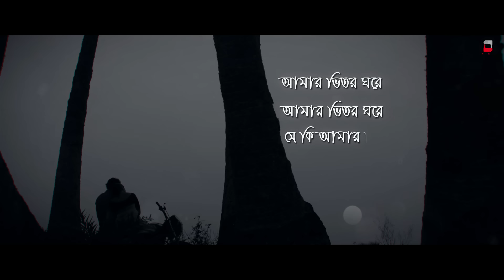KON GOPONE | OFFICIAL : BRAHMA JANEN GOPON KOMMOTI | RITABHARI | SOHAM | NANDITA | ANINDYA SURANGANA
Enjoy the song KonGopone from Brahma Janen Gopon Kommoti
ভালবাসার রোদ জানলা বেয়ে আয়
মনকেমনের রোদ কান্না কে সাজায়

Love is the sunshine that pierces through the window and touches you with all its warmth just when you need it. Wake up and see! KonGopone from BrahmaJanenGoponKommoti is ALL love.
Kon Gopone has been composed by Anindya Chatterjee and sung by Surangana Bandyopadhyay.
Starring Ritabhari Chakraborty and Soham Majumdar, the movie is all set to be released on this upcoming Women's day!

Credits:

Produced by: Windows
Presented by: Windows and Senco Gold & Diamonds
Presenter: Nandita Roy
Directed by: Aritra Mukherjee
Story and screenplay: Zinia Sen
Dialogues: Samragnee Bandyopadhyay
Cast:
Ritabhari Chakraborty
Soham Majumdar
Soma Chakraborty
Manasi Sinha
Ambarish Bhattacharya
Subhasish Mukhopadhyay
Sarbadaman Shome
Tanika Basu
Music Director: Anindya Chatterjee
Editor: Moloy Laha
Cinematography: Aalok Maiti

Set “Kon Gopone” as your Caller Tune
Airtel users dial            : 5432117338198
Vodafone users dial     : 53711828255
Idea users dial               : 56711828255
BSNL (South & East)     : SMS BT 11828255 to 56700